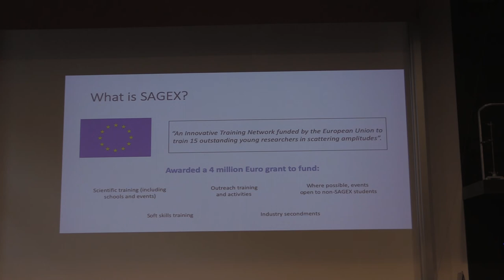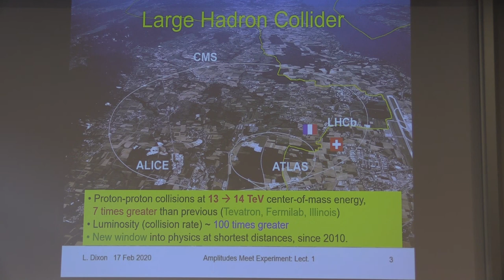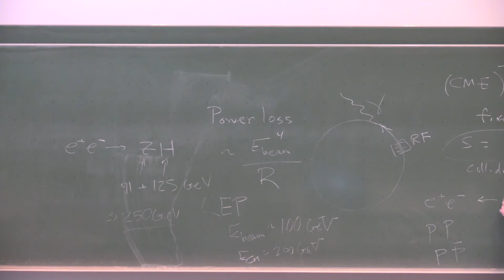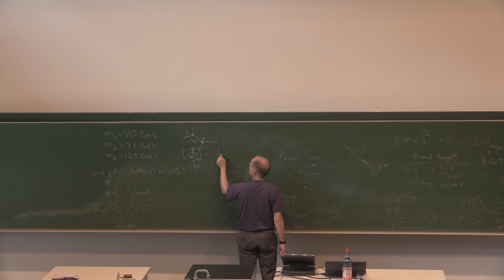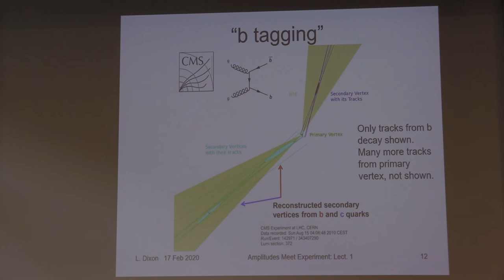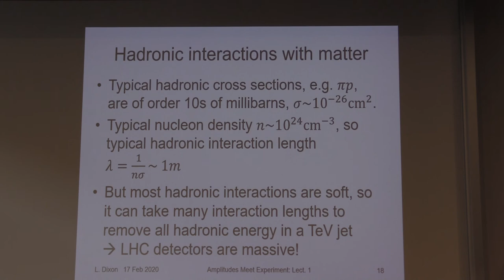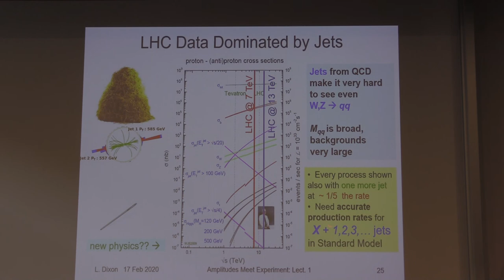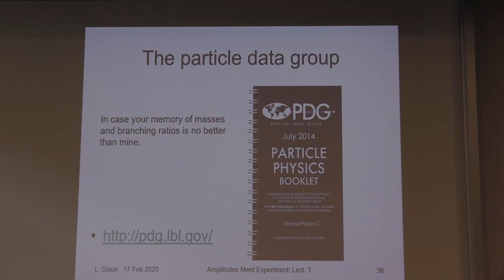Amplitudes meet experiments: Lecture 1/4, part 1, (Professor Lance Dixon)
First in a series of four lectures on 'Amplitudes meet experiments', delivered by Professor Lance Dixon as part of the 2nd SAGEX scientific school held at Humboldt University Berlin in February 2020. Note that this lecture is in two parts. This is the first part.

This project has received funding from the European Union’s Horizon 2020 research and innovation programme under the Marie Skłodowska-Curie grant agreement No. 764850 (SAGEX).